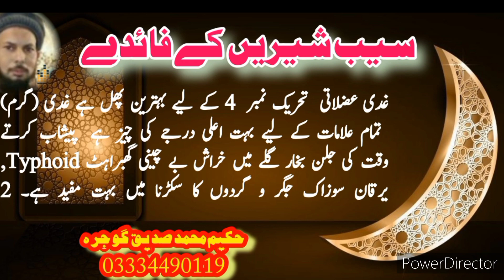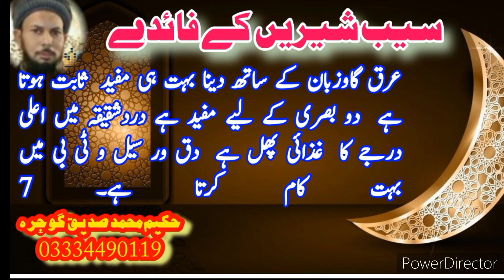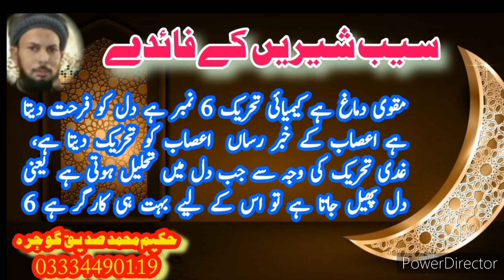Apple, heart brain freshness beauty